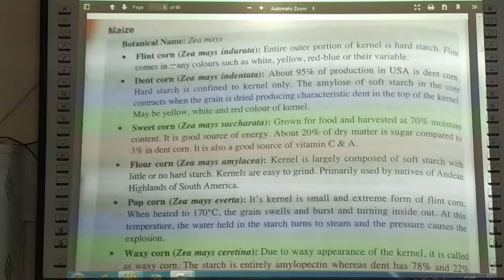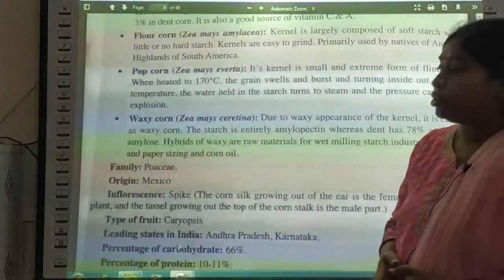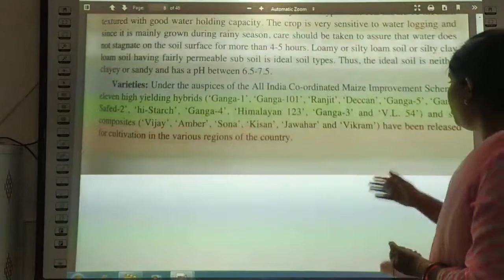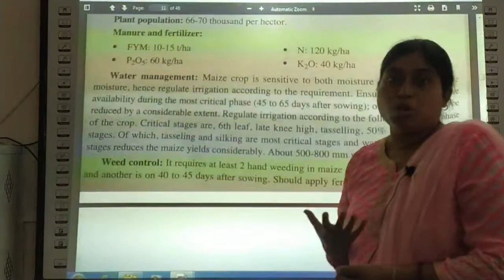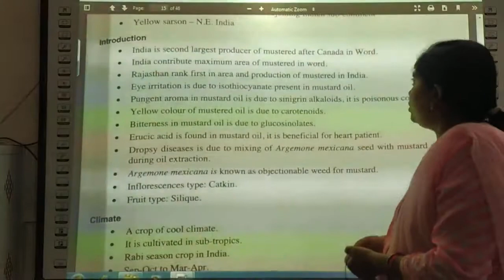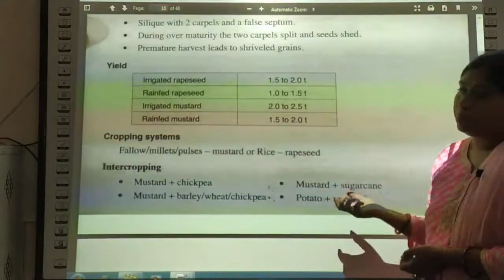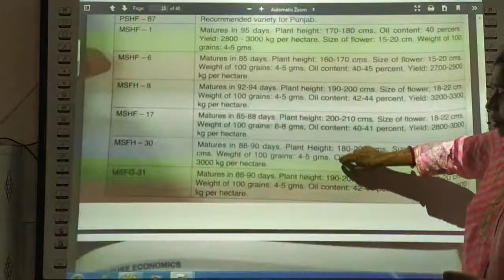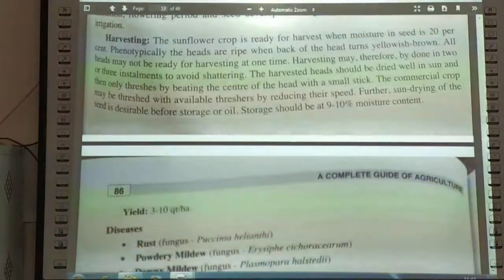class 11# Agriculture# unit-3 # Agricultural economics and crop production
maize, sunflower, mustard